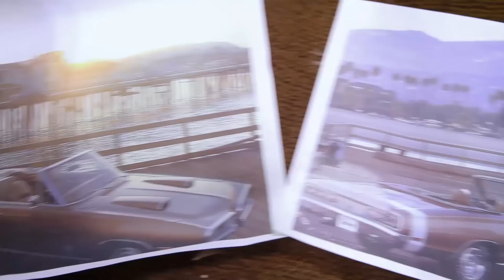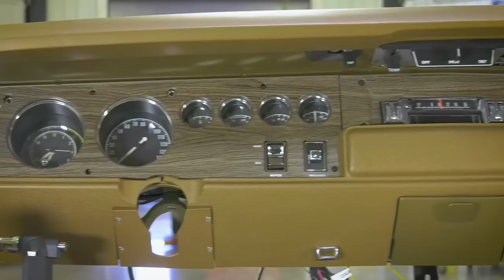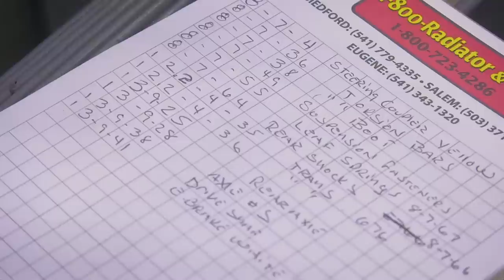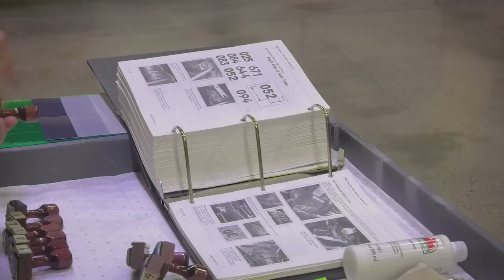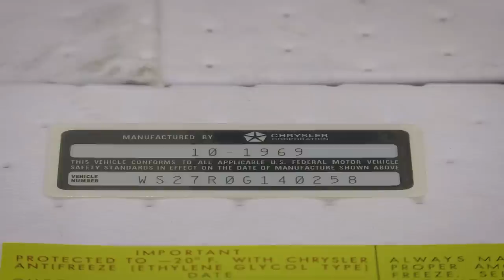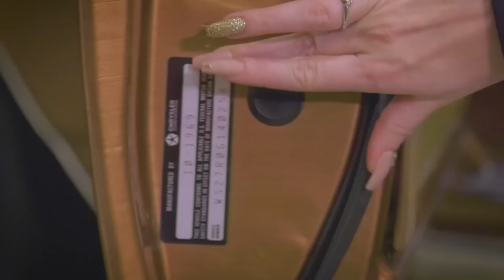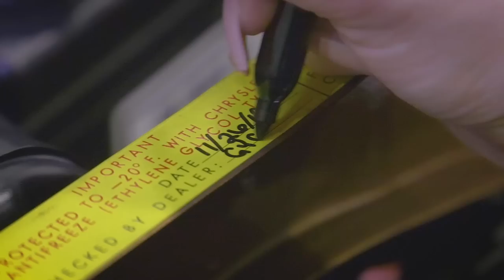HIGHEST OPTIONED AND PRICED DODGE CORONET IN EXISTENCE AT 1.5 MILLION DOLLARS.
If you watched Mecum this week you know Mopars are hot. However, there are none hotter and more desirable than a 1 of 1 1970 Coronet R/T convertible 426 Hemi 4-speed, Power Windows, AM 8-Track, Super Track Pack, White Bumble Bee car.